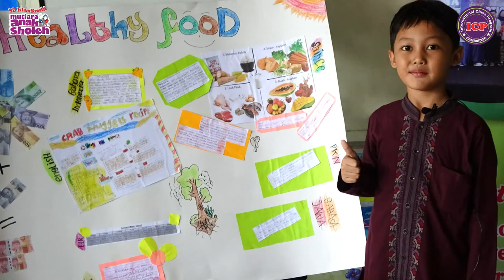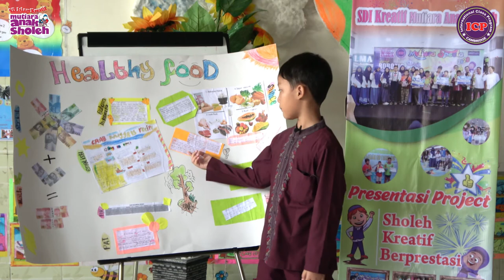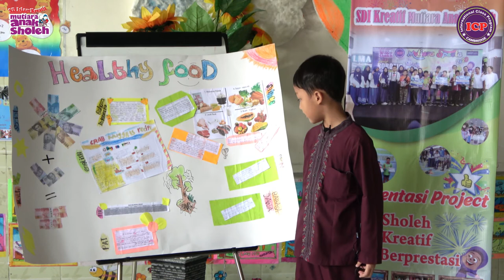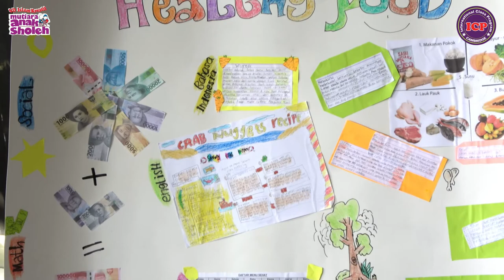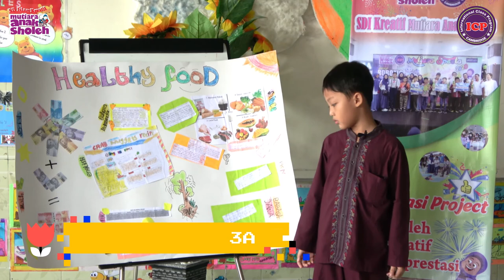Presentasi Project | Azam 3A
Bagaimana kabar project kalian? Pasti sudah selesai ,bukan ?
Kalau sudah selesai , kalian bisa bersiap untuk mempresentasikan project di depan ustadzah.

Jangan tegang, Jangan takut, Kalian pasti BISA!